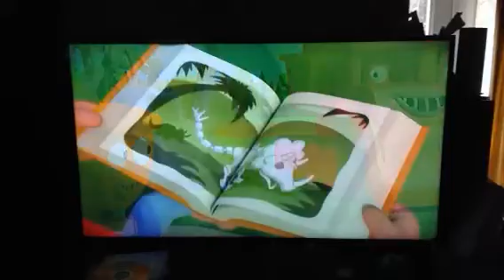Scoop and the Roller Coaster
sometimes people forget about the most important rule of all